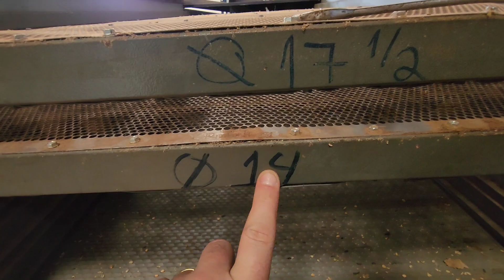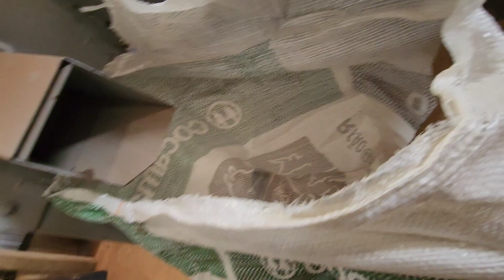CLASSIFICAÇÃO DA SEMENTE PARA COBERTURA DO ANO QUE VEM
LOJA M.D.O AGRO AGRICULTURA SUSTENTÁVEL 🌱🌿🌱🤠
contatos :
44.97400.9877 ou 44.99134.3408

🚨CONTATOS DO NOSSOS PARCEIROS 🚨
VALTRA✅

TRELLEBORG✅️

☎️  Telefone.

Lojas:
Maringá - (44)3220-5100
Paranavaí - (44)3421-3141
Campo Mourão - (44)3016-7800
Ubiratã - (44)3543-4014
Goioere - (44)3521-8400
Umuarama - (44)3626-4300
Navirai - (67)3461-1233